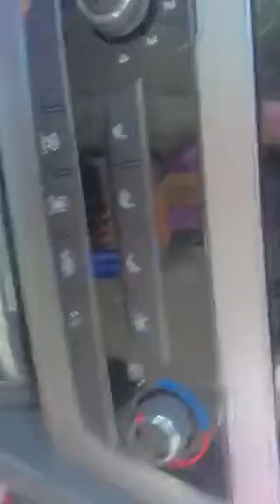Hannah has a thing